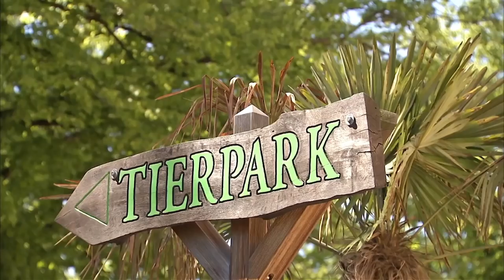Weihnachten bei den Tigern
Die RTL NORD Moderatorinnen Linda Mürtz und Susanne Böhm sind die neuernannten Tigerpatinnen für Hagenbecks Tigerwelpen Anushka und Vitali. Womit sie den beiden verspielten Raubkatzen zu Weihnachten eine Freude bereiten - das sehen Sie hier...